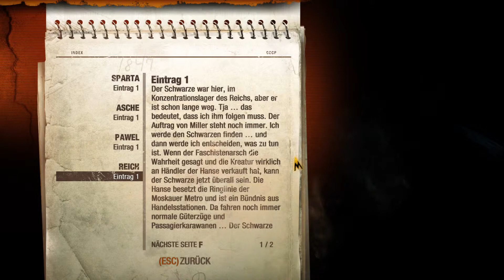Let's Fl4sH Metro Last Light #003 [ PC | Deutsch | FullHD ] - Der Feind meines Freundes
◘ Let's Play Metro Last Light
◘ Grafik auf Ultra
◘ Angespielt für 5 - 10 Parts
◘ Gespielt am PC

Willkommen zu unserem nächsten Let's Fl4sH bzw angespielt. Diesmal testen wir Metro Last Light, da ich es schon immer mal spielen wollte und ich es so im Steam Summer Sale günstig ergattern konnte. Darin geht es um:

Der Spieler übernimmt in Metro: Last Light abermals die Rolle des Artjom, dem Romanhelden und Protagonisten des Vorgängers Metro 2033. Anders als bei Metro 2033 wurde die Handlung des Spiels diesmal jedoch von 4A Games unabhängig von der Buchvorlage selbst entwickelt. Im Zentrum steht ein weiteres Mal die Auseinandersetzung mit den „Schwarzen" beziehungsweise dem aus dem Vorgänger bekannten telepathisch begabten Wesen. Obwohl die Schwarzen als ausgerottet gelten, erhält Artjom zu Beginn des Spiels die Meldung über eine Sichtung an der Oberfläche. Er wird daher ausgeschickt, um diese Angaben zu überprüfen. Dabei gerät er in die Gefangenschaft der Neofaschisten, aus der er sich befreien muss.

Entwickler: 4A Games
Publisher: Deep Silver
Release: 17. Mai 2013
Plattform(en): Windows, Xbox 360, PlayStation 3
Spiel-Engine: 4A Engine
Genre(s): Ego-Shooter, Survival Horror
Spielmodi: Einzelspieler

Hier könnt ihr es euch kaufen
Oder zügig bei Steam schauen.